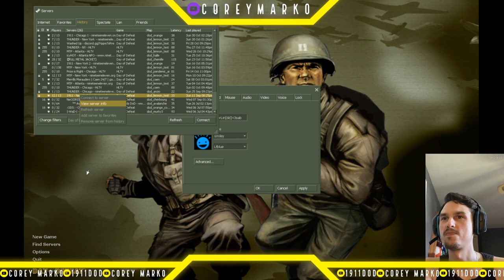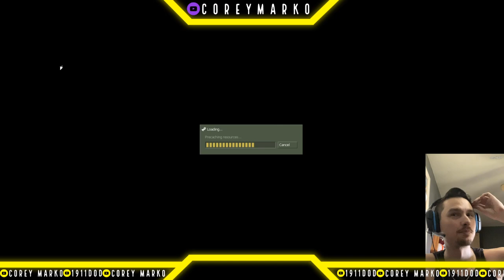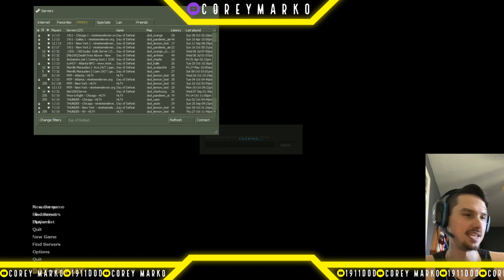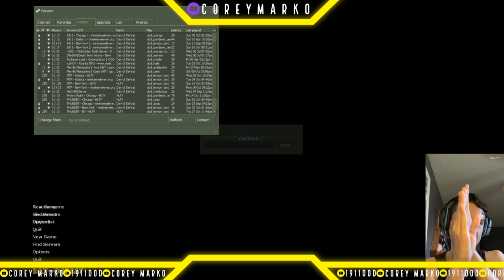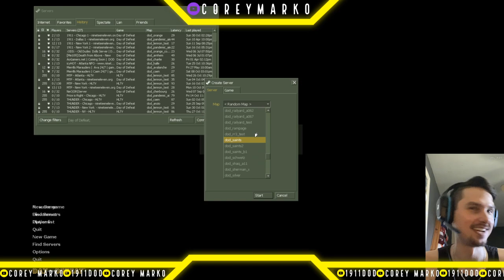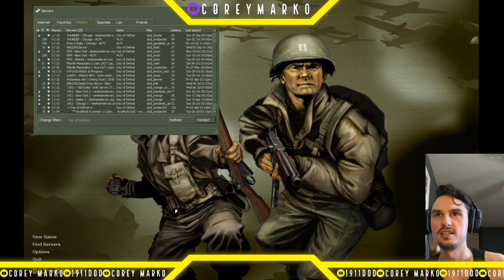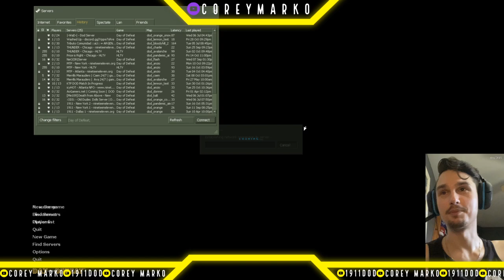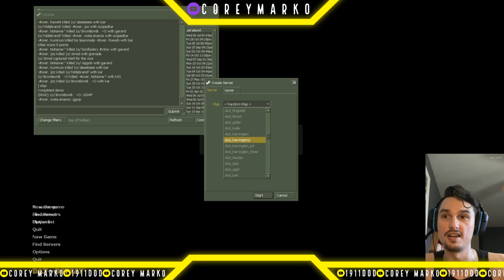ktpcast gold lennontest typ VS t3 slowloris VS over